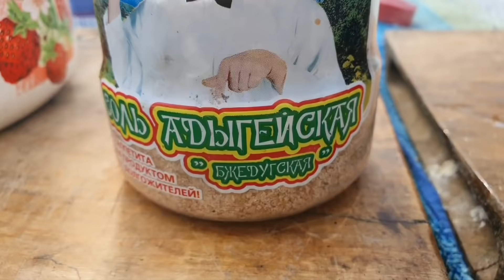УХА ИЗ ФОРЕЛИ В АФГАНСКОМ КАЗАНЕ НА РАСКЛАДНОЙ ДРОВЯНОЙ ПЕЧКЕ РЕЦЕПТЫ СЮФ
В ПРИГОТОВЛЕНИИ БЫЛ ИСПОЛЬЗОВАН АФГАНСКИЙ КАЗАН 5 литров И РАСКЛАДНАЯ ДРОВЯНАЯ ПЕЧЬ. ИНФОРМАЦИЯ О МЕСТЕ ПРИОБРЕТЕНИЯ В ИНТЕРНЕТ МАГАЗИНЕ. Афганские Казаны: kazanbaran.ru